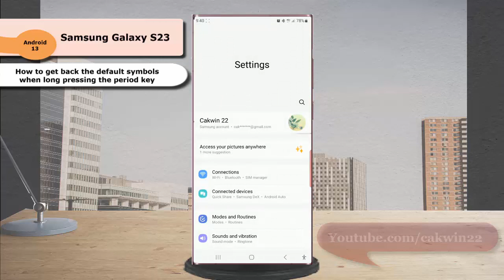Samsung Galaxy S23 Ultra : How to get back the default symbols when long pressing the period key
In this video, you will find the steps on How to get back the default symbols when long pressing the period key in Samsung Galaxy S23/S23+/S23 Ultra.  This video uses Samsung Galaxy S22 Ultra SM-S918B/DS International version runs with Android 13 (Tiramisu)